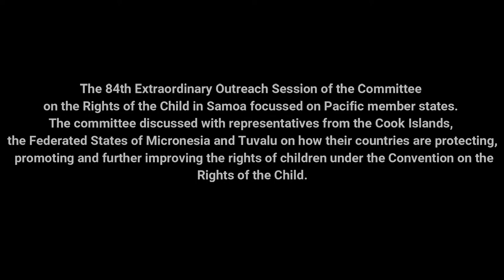84th Session of the Committee on the Rights of the Child: Rebecca Hosking-Ellis, Cook Islands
Listen to Rebecca Hosking-Ellis, Manager of Social Policy, Ministry of Internal Affairs of the Cook Islands during the 84th Extraordinary Session of the Committee on the RightsoftheChild in Samoa.
The Extraordinary Session focussed on Pacific member states. The Committee discussed with representatives from the Cook Islands, the Federated States of Micronesia and Tuvalu on how their countries are protecting, promoting and futher improving the rights of Children under the Convention on the Rights of the Child.